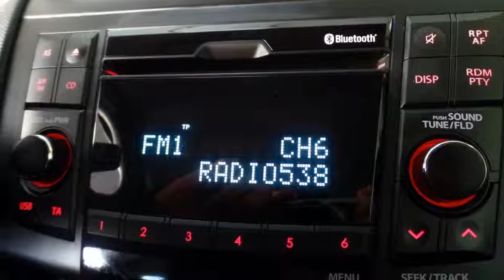Suzuki Swift 3-drs 1.6 Sport Climate control, L.m. velgen, Parkeersensoren